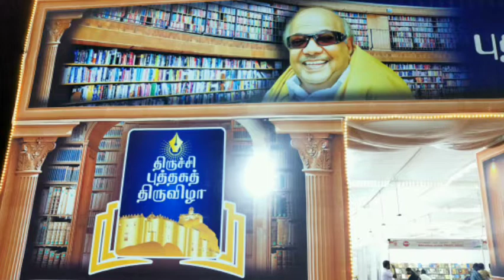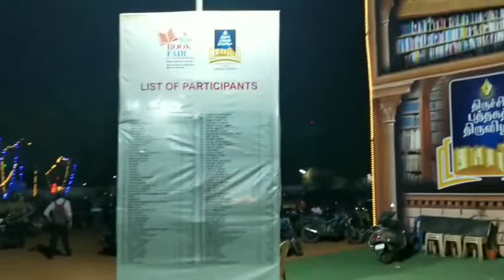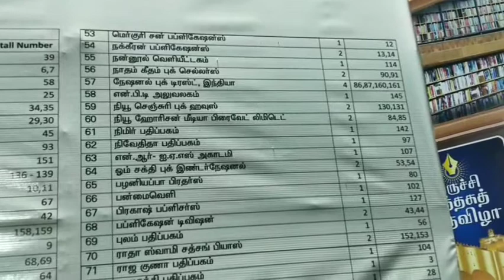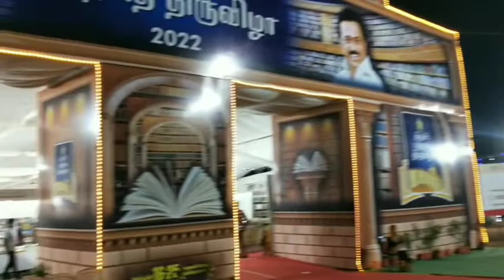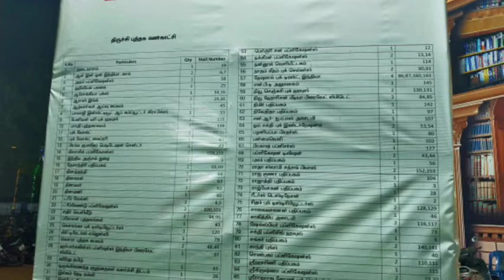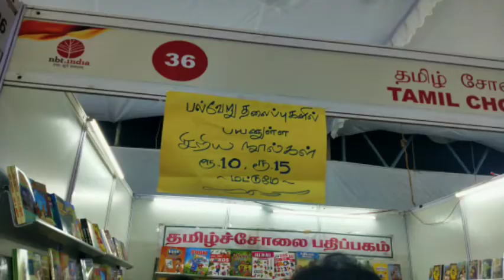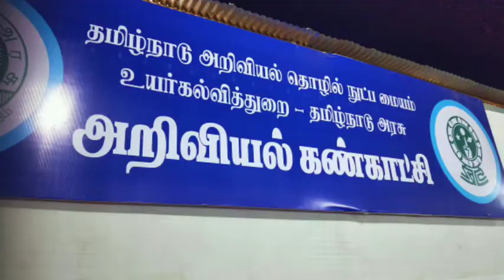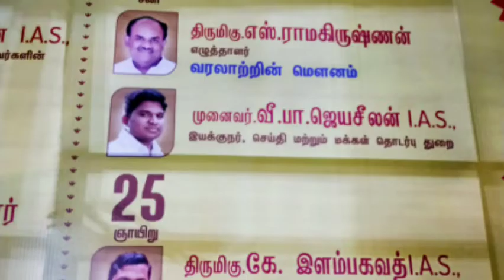திருச்சியில் புத்தக திருவிழா செப்டம்பர் 16 முதல் 25 ஆம் தேதி வரை வெஸ்ட்ரி பள்ளி